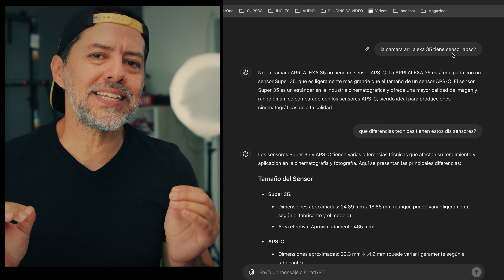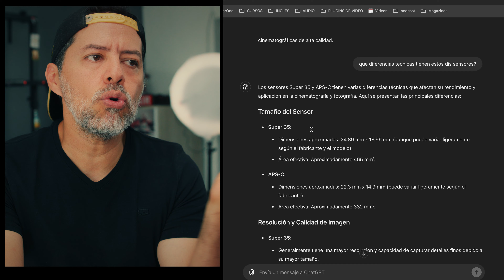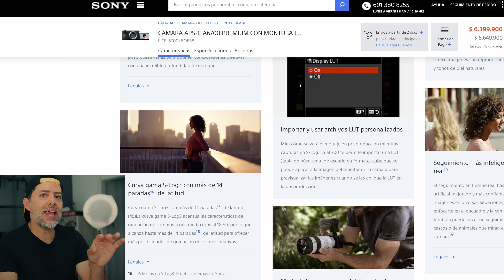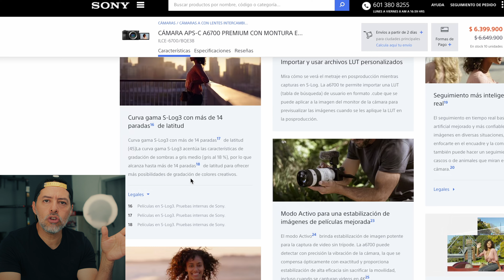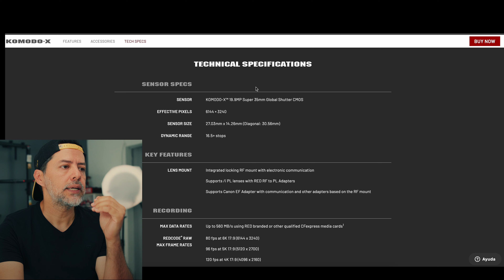Los PROFESIONALES prefieren usar sensores FULL FRAME que APSC en sus proyectos ? La POLEMICA ! 🔥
¡Hola SAYAYINES,
Hace unos días compartí mi opinión sobre los sensores de cámaras y recibí un montón de críticas. Muchos dijeron que estaba equivocado al clasificar los sensores full frame, APS-C y micro 4/3 de cierta manera. ¡Así que decidí hacer este video para explicar mi punto de vista con más detalle! 🎥

👉 En este video, te mostraré por qué creo que los sensores full frame son para trabajos profesionales, los APS-C para proyectos semiprofesionales y los micro 4/3 también semiprofesionales. Además, aclararé la diferencia entre APS-C y Super 35, ya que algunos los confunden. 🚫

¡Acompáñame y descubre todo sobre los sensores de cámaras de foto y video de consumo! 🌟

Recuerda que ...
Todos los productos Logitech los pueden conseguir en :
MEGACOMPUTER
AV 5AN # 23DN - 68 Local 146 Centro Comercial Pasarela Cali
Envios a todo Colombia

Equipos de video y fotografía los pueden conseguir en :
HOCUSFOCUS, hacen envíos a toda Colombia 🚀

NO te olvides decir que vas de parte de ElFabyTv 👍, seria de gran ayuda